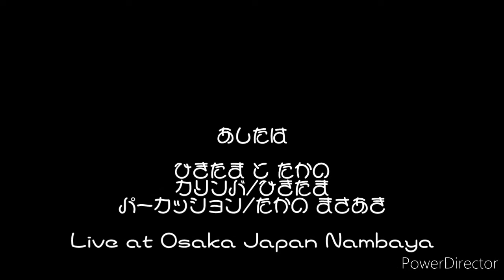【あしたは】ひきたま と たかの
【あしたは】
Song By ひきたま

【ひきたま と たかの】
カリンバ/ひきたま
パーカッション/高野 正明

【Live at Osaka Japan Nambaya】